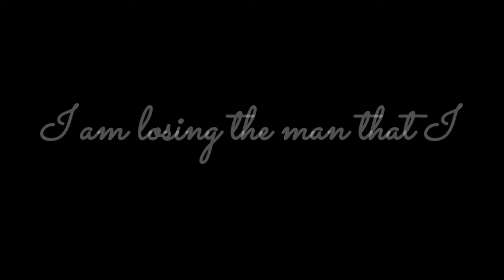Mary and Bash | Ain't got you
The one were their mothers didn't want them so be together, but they couldn't stay away from eachother.